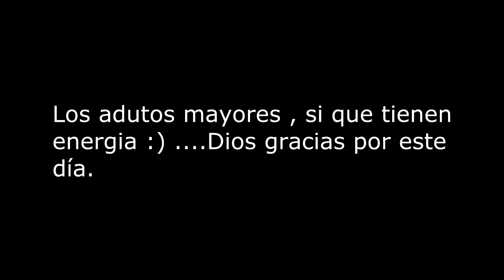YA TENEMOS QUIEN BAILE